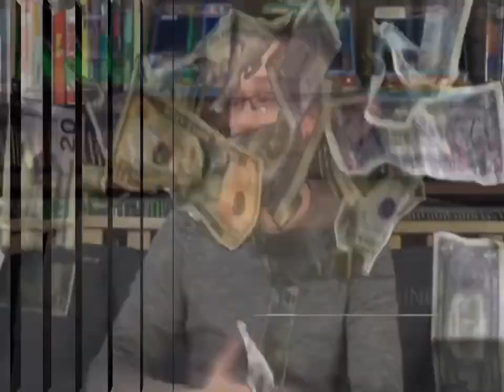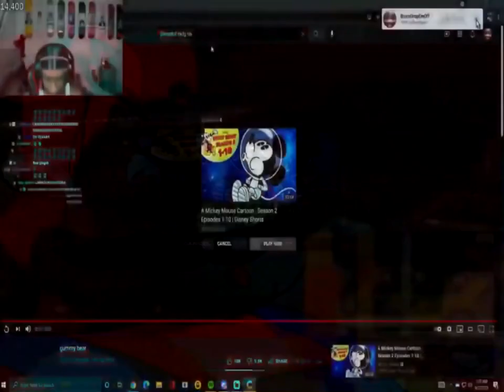the griddy club infiltration plan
epilepsy warn photo flashy sensitive

round